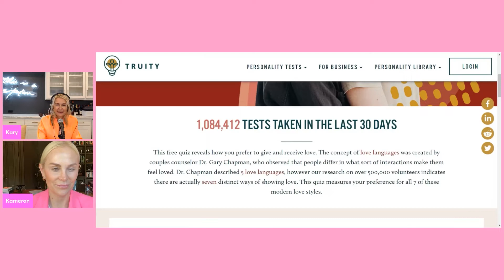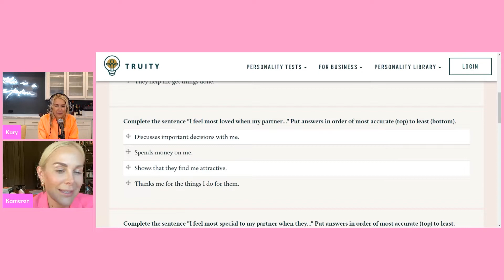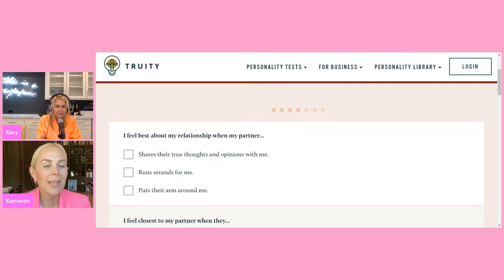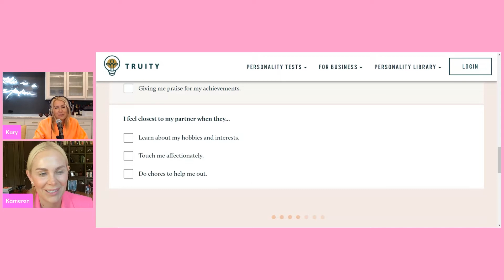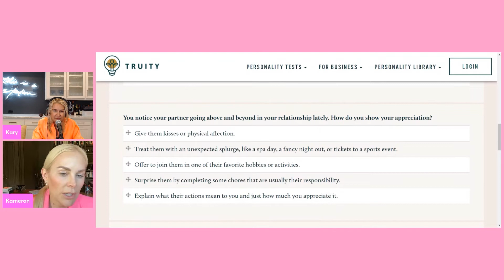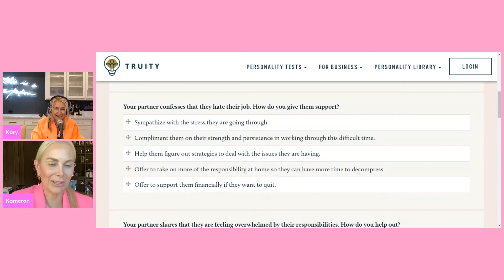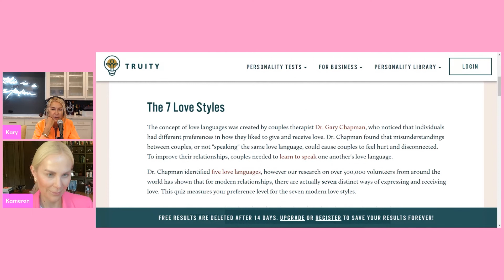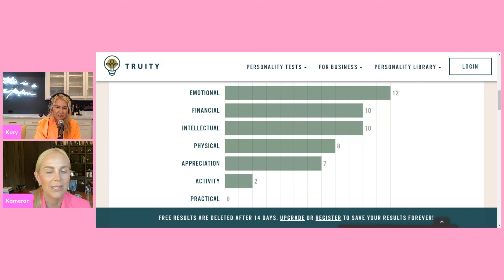Kam and Kary Do Love Styles - Part 2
This week is part two of the two-part love style episode. This time Kary puts Kam into the "Love Seat" and tests her on what she ranks certain aspects in a realtionship to define her love style. Affection, support, planning dates and much more is what you can expect in today's episode. As well as special guest Court Westcott who guesses what Kam's top love style!